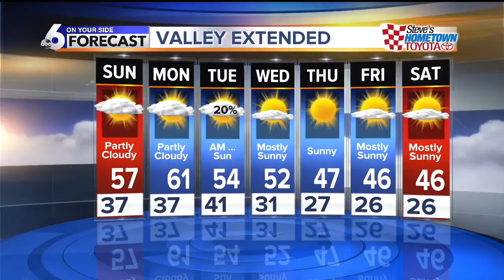KIVI 6 On Your Side Latest Headlines | November 16, 5pm